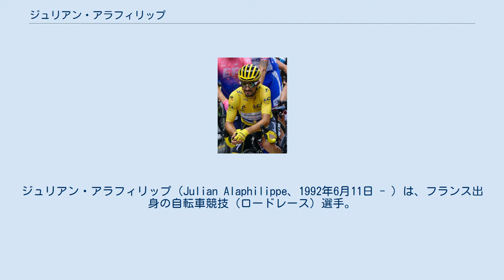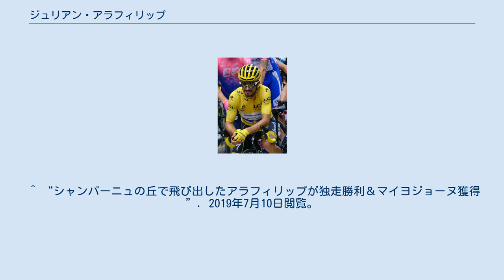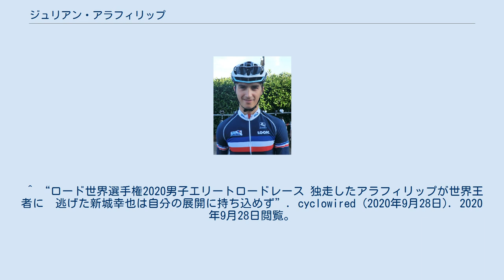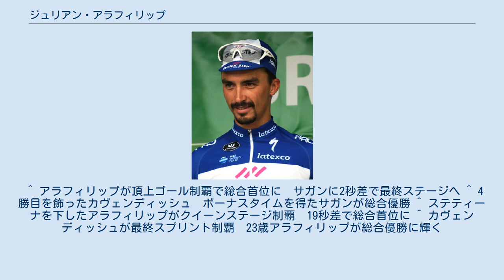ジュリアン・アラフィリップ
ジュリアン・アラフィリップ（Julian Alaphilippe、1992年6月11日 - ）は、フランス出身の自転車競技（ロードレース）選手。
 2013年équipe de France U23にて アラフィリップはマッサーでありスカウトマンのジョアン・モリーに発見された。
彼は若いフランスライダーのマネージャーを務めておりサン＝タマン＝モンロンに住んでいた。
その町は2013年ツール・ド・フランス第13ステージの舞台にもなった街である。
13歳の頃から自転車に乗りはじめたアラフィリップは、今でもたまに叩くドラムよりも自転車を好み、「僕の父はオーケストラの指揮者だった。だから僕は音楽とリズムが好きなんだろう。音楽は僕のライディングにエネルギーを与えてくれてるんだろうね。」と話す。
様々な自転車競技に通じ、シクロクロスのフランス選手権U23カテゴリーでは2回優勝した。
その後、エティックス・クイックステップのコンチネンタルチームEtixx-Ihnedに迎えられた。
 2年目のプロシーズンである2015年のアルデンヌ・クラシックにおいて、フレッシュ・ワロンヌで2位、リエージュ〜バストーニュ〜リエージュでも2位と驚きの成果をあげ、続くツアー・オブ・カリフォルニアでは山岳ステージの山場、マウントバルディを制してステージ優勝と総合ジャージに袖を通し、彼の底無しの潜在能力をカリフォルニアで証明した。
「自分に自信を持ってもっと強くなる。2015年は好調のスタートだ。今年は一歩一歩この成長を続けていきたい」 2017年、パリ〜ニース第4ステージの山岳TTでは並み居る強豪を抑えて優勝し、総合ジャージに袖を通した。
ブエルタ・ア・エスパーニャの第8ステージでは、ラファウ・マイカとヤン・ポランツとのスプリントで圧勝し、自身初のグランツール区間優勝を果たした。
 2018年、フレッシュ・ワロンヌにて、念願のクラシック初勝利。
ツール・ド・フランスではピレネー山脈三連戦の初日、第10ステージにて逃げ集団より抜け出し独走でツールステージ初優勝を飾る。
また、アルプス初戦の第16ステージでも独走勝利を果たし、最終的には合計4の超級山岳を制し山岳賞を獲得した。
 2019年、ミラノ〜サンレモにて、モニュメント初制覇。
ツール・ド・フランス第3ステージでは残り16km付近から抜け出して独走勝利。
総合でも首位に立ち、フランス人選手としては2014年のトニー・ガロパン以来、5年ぶりにマイヨ・ジョーヌを手に入れた。
第6ステージで一旦マイヨジョーヌを手放すも、第8ステージで奪還。
第13ステージの個人タイムトライアルでは、本命と目されていたゲラント・トーマスに14秒差を付けてのステージ勝利。
フランス人によるツール・ド・フランスでの個人タイムトライアル優勝はプロローグを含めれば18年ぶり、含めなければ32年ぶり。
マイヨジョーヌを着たフランス人としてはローラン・フィニョン以来、35年ぶりの勝利となった。
ピレネーの山頂フィニッシュが設定された第14、15ステージを終えてもマイヨジョーヌをキープ。
アルプス3連戦初日となる第18ステージでも総合首位を守ったが、第19ステージでタイムを失いエガン・ベルナルに総合首位の座を明け渡す結果となった。
続く第20ステージでも3分以上遅れ最終的に総合5位という結果となったが、ステージ2勝と14日間マイヨジョーヌを着用したことが評価されスーパー敢闘賞が贈られた。
 2020年、ツール・ド・フランス第2ステージではアダム・イェーツ、マルク・ヒルシとのゴール前スプリントを制し、ステージ優勝。
同時にマイヨ・ジョーヌも獲得し、第4ステージまで総合首位をキープした。
 世界選手権では、残り12kmの最後の登りでアタックをかけ、そのまま独走勝利。
自身初、フランス人としては1997年のローラン・ブロシャール以来23年ぶりの世界王者の座を獲得した。
 2015年のアルデンヌ・クラシックの成果から、若きクラシックレーサーとしての成長が期待されたが、ツアー・オブ・カリフォルニアではのちに世界王者となるペーター・サガンを限界まで追い詰めた（最終ステージの前日、アラフィリップは2秒差で総合首位に立ち、ペーター・サガンの優勝は最終ステージで3位以内のボーナスタイム獲得が必須となった）。
その成果から、クライマーであり総合上位を狙える...